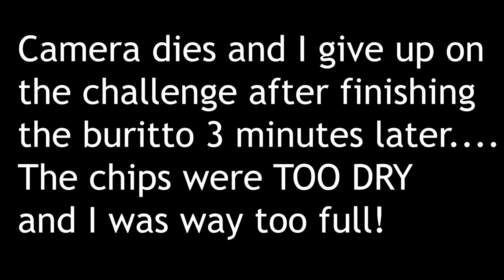6lb Burrito Challenge | 6,000+ Calorie Food Challenge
6lb Burrito Challenge! This 6251-calorie food challenge was a massive burrito from the whole enchilada. The challenge was to eat the entire 6lb burrito and 1lb of chips within a 45-minute time limit. If you beat the challenge you get placed on the wall of fame, a t-shirt and a free meal, however, if you lose you are placed on the wall of shame and the meal costs around $45. This challenge is by far the hardest challenge I have done to date. The macros for this challenge were
Protein- 430
Carbs- 685
Fat- 199
Calories- 6,251
Fitness Stuff
The Creatine I use
The Food Scale I use
Workout planner I use
My Giant spoon
Camera Stuff
My main camera
My secondary camera
Camera Tripod